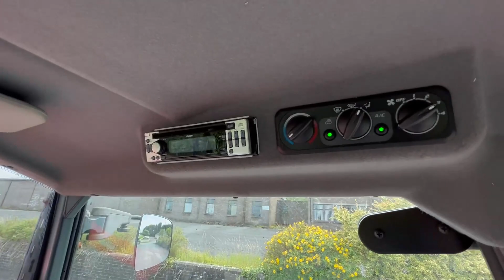Looks Like It only Left the Factory 2008 Kubota M6040 with New Rossmore Fl45 Loader.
2008 Kubota M6040 Loader
Kubota M6040, 2008, New rossmore FL45 loader,  Approx 1300Hrs, Ag Wheels, Mint Condition